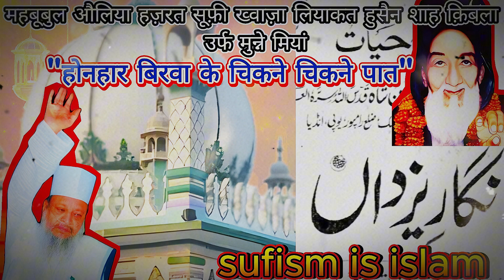महबूबुल औलिया हज़रत सूफ़ी ख्वाज़ा लियाकत हुसैन शाह क़िबला उर्फ मुन्ने मियां || nigare yazda